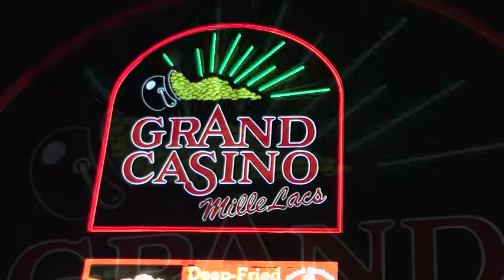Grand Casino Sign with PLC Flasher